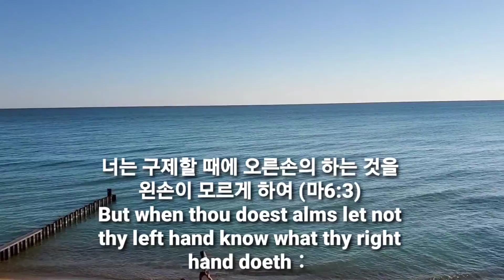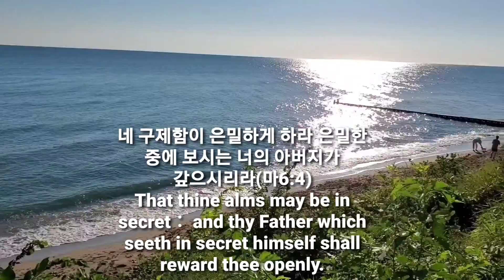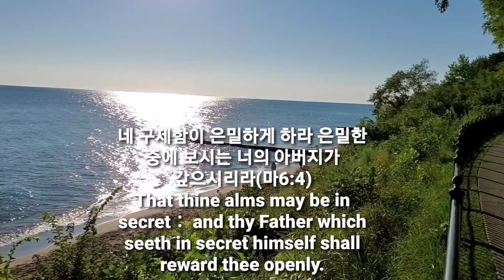🎼Lord's prayer: lake michigan "너는 구제 할때에 오른손의 하는 것을 왼손이 모르게 하여...